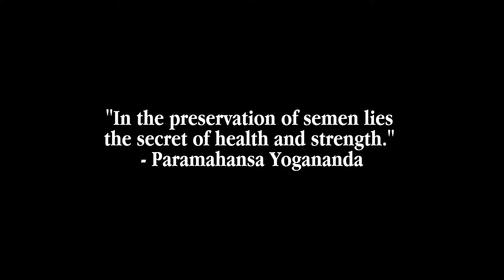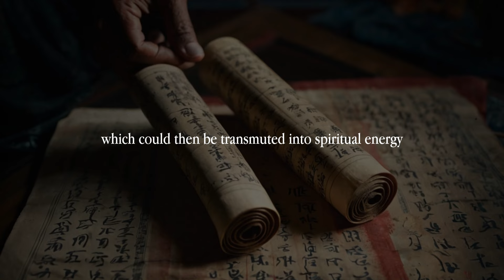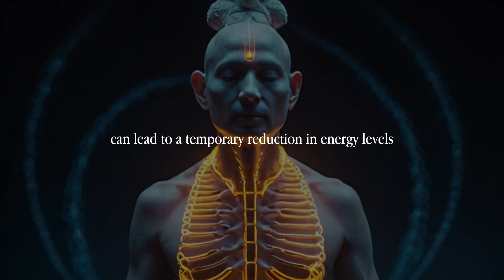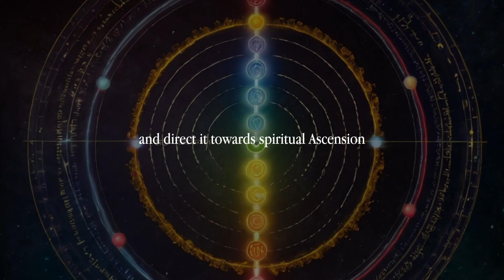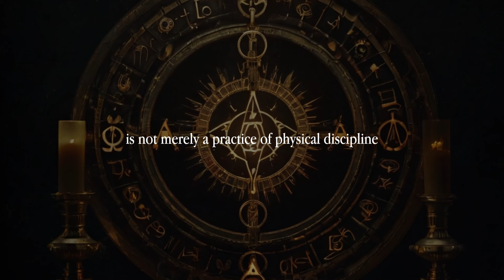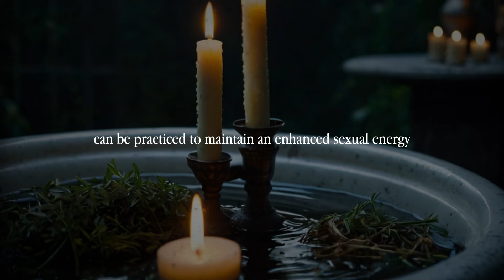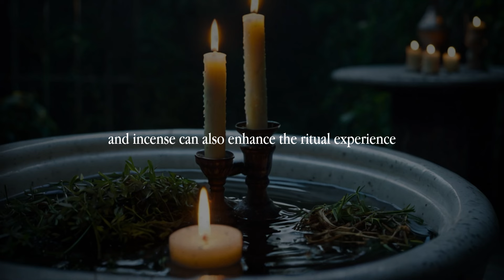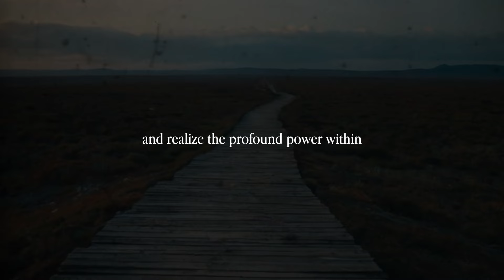The Magic of Semen Retention: What You Don't Know.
What if the key to unlocking your deepest spiritual potential lies not in the arcane rituals or the complex symbols of the occult, but in the very essence of your being? Could the practice of semen retention be the ancient secret that mystics and sages have hinted at throughout history? In exploring this question, we delve into the esoteric realms where the physical and the spiritual intertwine, where the mastery of one’s bodily fluids could lead to profound spiritual enlightenment and transformative power.